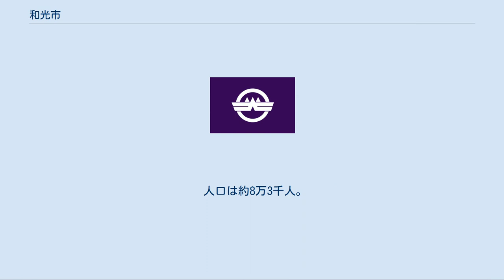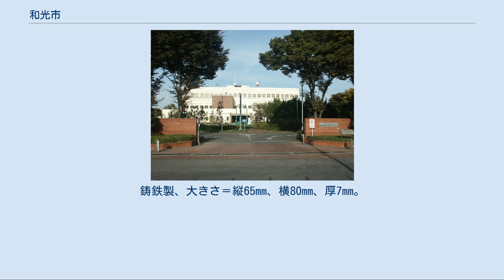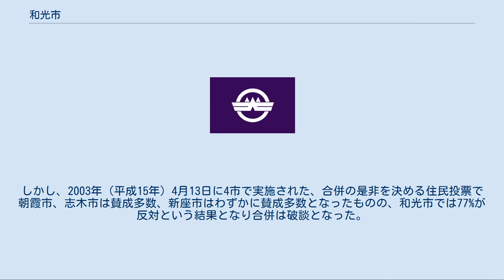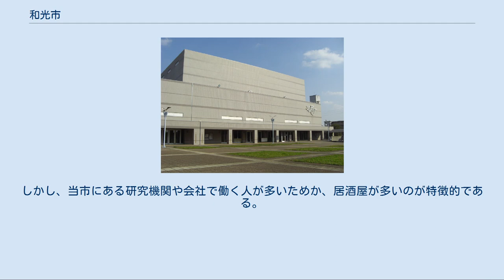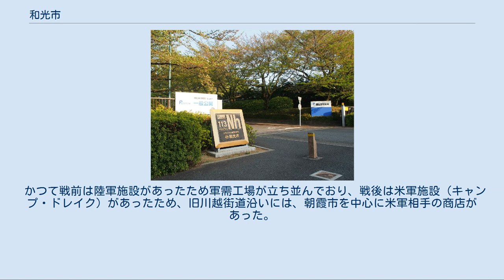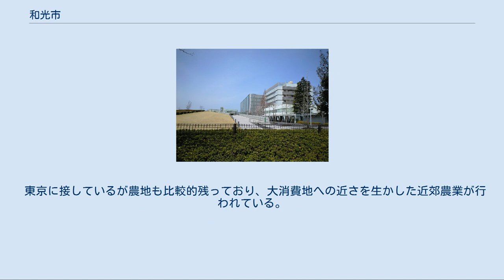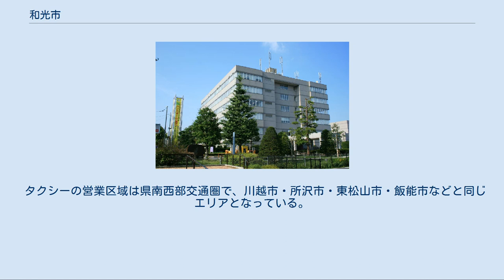和光市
和光市（わこうし）は、埼玉県の南部に位置する市。
 東京23区に隣接することから、戦後急速にベッドタウンとして人口が増え、本田技研工業の工場建設（現在は工場は廃止）によって工業都市として発展した。
市域の一部はキャンプ・ドレイクの跡地に位置しており、本田技研工業の和光本社、国立病院機構埼玉病院、国立研究開発法人理化学研究所のほか、近年では司法研修所、税務大学校、裁判所職員総合研修所などの国や民間の研究・研修施設などの立地が進んでいる。
 住宅地として造成が進んでいるが、かつての武蔵野の面影を残すような雑木林や畑が点在するほか、県営の和光樹林公園など緑の多い公園もある。
 住宅情報誌『SUMO』が2020年10月に発表した「災害に強い街」ランキングで、和光市は1都3県の184市区のうち2位であった。
この順位は公益財団法人の地盤工学会関東支部が、自然災害発生頻度と被害人口に、ハード・ソフト対策の充実度を掛け合わせ算出した、自然災害に対する独自のリスク指標「GNS」に基づいており、市の大半が武蔵野台地に位置していること、浸水想定区域の大半が市街化調整区域と工業地帯で水害リスクも比較的低いこと、開発の際には雨水浸透施設の設置を条例で義務付けていることが要因にあげられている。
（1位は所沢市、3位は北本市） 理化学研究所 市制施行記念の文鎮（表） 市制施行記念の文鎮（裏） 1970年の市制施行時に当市では市章を模った記念の文鎮を制作して市内小学校の児童に配布した。
文鎮の底面には「市制施行記念、昭和45年10月31日、和光市」と記されている。
鋳鉄製、大きさ＝縦65mm、横80mm、厚7mm。
 長らく関係の深い朝霞市・志木市・新座市との合併を目指す運動がしばしみられる。
 1960年代には、当時の朝霞町・足立町・大和町・新座町4町で合併し市制施行を目指す動きがあったが、話がまとまらないうちに1967年（昭和42年）に朝霞町が単独で市制施行し、合併はついえた。
また、市制施行の人口要件が3万人に下げられたことから、大和町も含めた他の3町も単独で市制施行した。
 平成の大合併では、2001年（平成13年）4月に「朝霞市・志木市・和光市・新座市合併協議会」が設置された。
しかし、2003年（平成15年）4月13日に4市で実施された、合併の是非を決める住民投票で朝霞市、志木市は賛成多数、新座市はわずかに賛成多数となったものの、和光市では77%が反対という結果となり合併は破談となった。
 合併に否定的な背景には、1986年から2010年まで、および2016年以降、唯一地方交付税の普通交付税不交付団体であり、その不均衡が影響したと考えられる。
 和光市では、一部の区域で住居表示に関する法律に基づく住居表示が実施されている。
 和光市役所管内（112町丁） 郵便番号 郵便局 市長：松本武洋 市の機関・施設[編集] 国の機関等[編集] 県の施設[編集] 新河岸川水循環センター 消防[編集] 警察[編集] その他の施設[編集] 詳細は「和光市議会」を参照 本田技研工業和光ビル（和光本社） かつて市内に本社を置いた企業 など。
 和光市駅南口は近年、区画整理が完了したことに伴い、多くの商業ビル、銀行などが立ち並ぶようになった。
今後は北口地区の区画整理が実行される。
 駅周辺は、当市の中心地であるが都内に近いこともあって、駅前への商業集積はそれほど多くないと言える。
しかし、当市にある研究機関や会社で働く人が多いためか、居酒屋が多いのが特徴的である。
駅前通り、旧川越街道にはマンションが建ち並び、昔ながらの商店は姿を消しつつあるが、現在も少なからず残っている。
笹目通り沿いには近年発展した住宅街と、かつてからあるセメント会社や倉庫が点在している。
新倉・白子近辺はかつて宿場町であったため、銭湯や小売店などが今でも存在する。
又、荒川付近には産業廃棄物の集積場などがある。
 かつて戦前は陸軍施設があったため軍需工場が立ち並んでおり、戦後は米軍施設（キャンプ・ドレイク）があったため、旧川越街道沿いには、朝霞市を中心に米軍相手の商店があった。
1952年には本田技研工業が戦前からの工場用地を買収して白子工場（現在は白子ビル）、翌年には大和工場（後の和光工場・現在の和光ビル）を完成させ東京進出への足がかりとし、後に荒川テストコース（閉鎖）や本田技術研究所本社なども造られるなど、市としてホンダとの結びつきは強く企業城下町とも言えるようになった。
 東京に接してい...